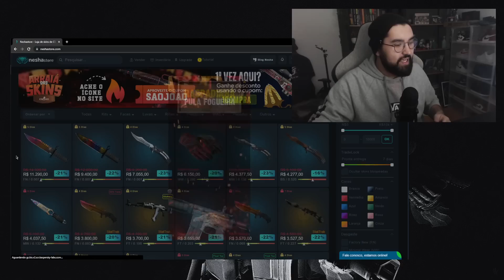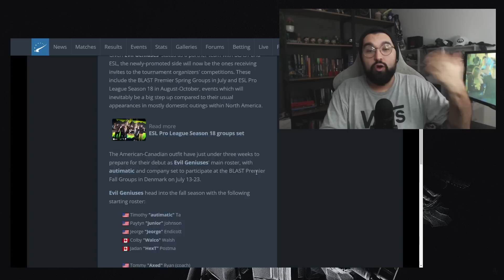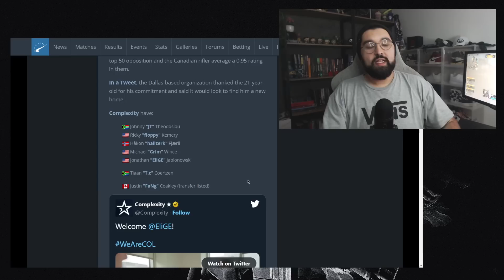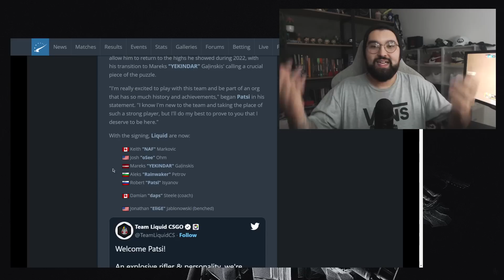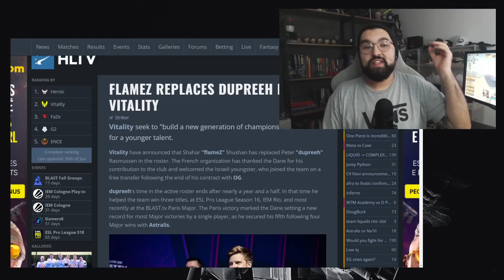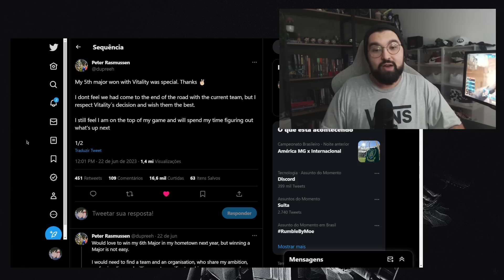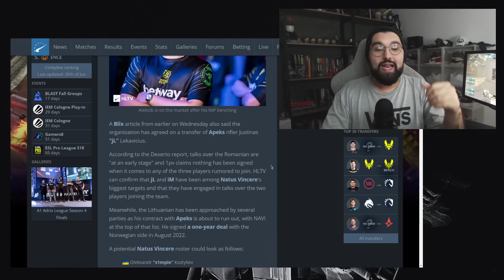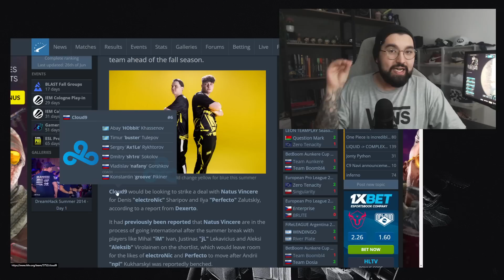DANÇA DAS CADEIRAS: NAVI E LIQUID INTERNACIONAL, SUPER TIME RUSSO, EG DECADENTE e MAIS!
►Cupons: GUS
                    GUSSKINTOP (p/ 1k+ em compras)
                    GUSHOJETEM (p/ 2k+ em compras)
                    GUSMINHAFACA (p/ facas)
                    GUS1COMPRA (p/ primeira compra)

►SIGA-ME!